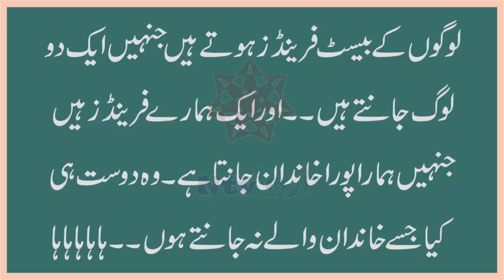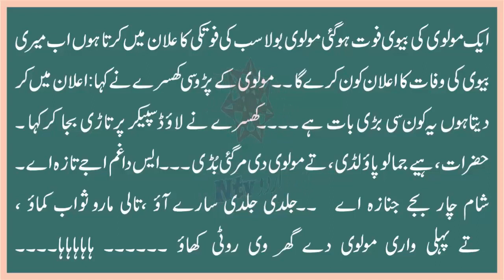Movli ki bivi ki wafat ka aylan khusry ny kya kia Jokes by Ntv Urdu 2021 22